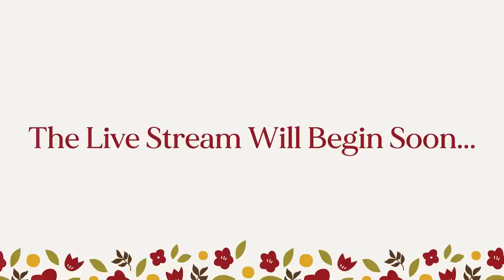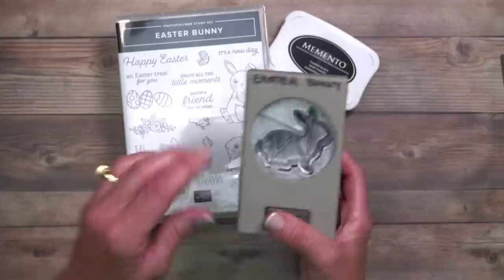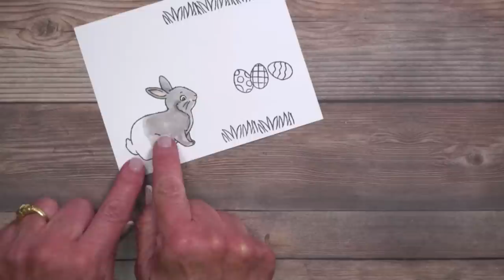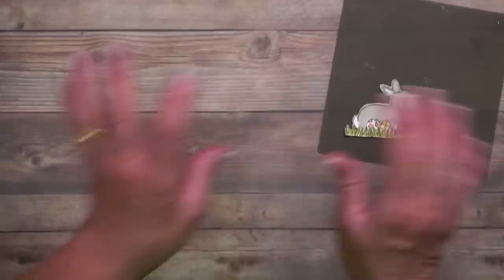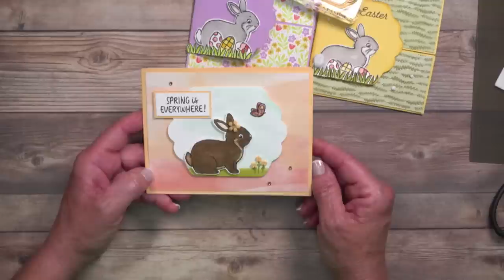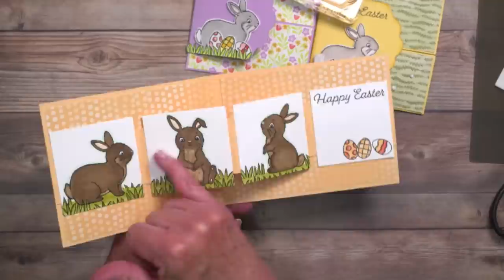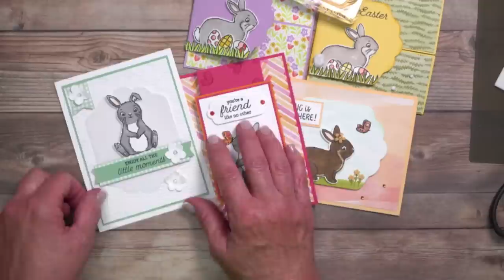🔴 DIY Easter Card with a Partial Die Cut and a Double Gate Fold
I've got double the fun today! I'm teaching you how to create a gate fold card with partial die cutting, and we're kicking off the March online card class.

Part one: I’ll be teaching you tips and tricks on using your die cutting machine with fresh ideas for card making. This gate fold card has a unique flap you're going to love decorating!

Part two: The same Bundle of products used in today’s video are part of this month’s online card class. I’m sharing the completed cards in today's video plus the details on how to place an order to qualify for this online class.

WHAT I USE TO MAKE CRAFTING EASIER:
👉 Liquid Glue Holder
👉 Magnetic Tray for Dies
👉 The Best Crafting Pencil
👉 Glue & Residue Eraser

ABOUT ME:
I’m so glad you stopped by to visit Lisa’s Stamp Studio on YouTube! My passion for paper crafting and card making is what has inspired me to teach others since 1998. Whether you’re a new or seasoned stamper, card maker or scrapbooker, you’ll find an array of demonstrations, techniques and videos here that I’m sure you’ll enjoy. If you have any questions along the way, please don’t hesitate to reach out. I'd love to hear from you!